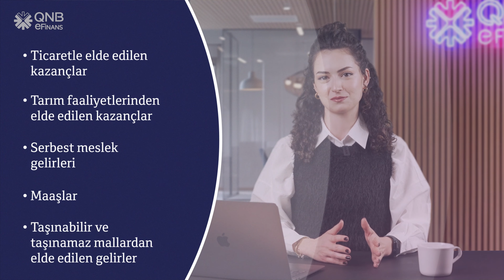Gelir Vergisi Nedir? Nasıl Hesaplanır?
Kişilerin elde ettikleri gelir üzerinden ödemekle yükümlü oldukları gelir vergisinin detayları ve gelir vergisinin nasıl hesaplandığı, yeni videomuzda ele alındı!
Keyifli seyirler…

Bölüm Özeti
00:00 | Giriş
00:20 | Gelir Vergisi Nedir?
1:02 | Kimler Gelir Vergisi Mükellefidir?
1:22 | Gelir Vergisi Nasıl Hesaplanır?

e-Fatura Takibi için En Kolay Yol: QNB eFinans

e-Fatura işlemlerinizin tamamını bulut tabanlı “QNB eFinans Portal” aracılığı ile  ya da “QNB eFinans Mobil Uygulaması” ile internet erişiminizin olduğu her yerden dilediğiniz an kolayca yönetebilirsiniz.

İstediğiniz an tüm faturalarınıza ulaşabilir, dilediğiniz e-posta adresine gönderebilirsiniz.

QNB eFinans güvencesi ile WhatsApp, WebChat ve 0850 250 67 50 numaralı Müşteri Hizmet merkezinden 7 gün 24 saat tüm e-Dönüşüm konuları ile ilgili destek alabilirsiniz.